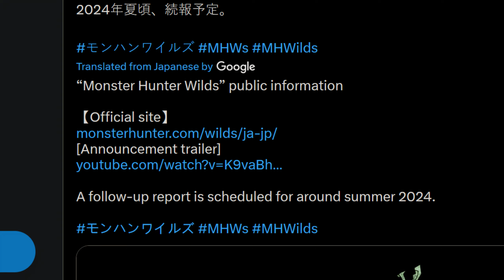Monster Hunter Wilds = The BIGGEST Monster Hunter EVER | Trailer Hidden Secrets (Open World?)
Game awards saved the best for last, the NEXT GENERATION of Monster Hunter is here, and the new trailer shows a promising look at a potential open world twist on the MH formula! I go over some details you might have missed!

Monster Hunter Wilds open world trailer reaction greatsword ride monster ride lightning rathalos 2025 new games game awards trailer reaction react モンハンワイルズ MHWilds mhw mh6 monster hunter 6

Monster Hunter Rise Sunbreak New Sunbreak weapons. Sunbreak all monsters. Sunbreak all weapons. Sunbreak all armor. Sunbreak guides. new Sunbreak monsters Shagaru Magala Furious Rajang Scorned Magnamalo Malzeno Astalos Gore Magala Espinas. Sunbreak DLC Lucent Nargacuga Seething Bazelgeuse gameplay trailer! モンハンライズ Builds. Sunbreak best builds. Sunbreak best Long Sword. Long sword greatsword bow charge blade insect glaive light bowgun heavy bowgun switch axe hammer gunlance dual blades. NEW sunbreak trailer. new sunbreak gameplay. espinas hunt Sunbreak Final Boss Sunbreak update Vtuber Male Vtuber New. Sunbreak Final Boss Sunbreak Shageru Magala Sunbreak best longsword build vampire longsword meta longsword builds greatsword speedrun 太刀 new meta, meta long sword build, モンハンライズサンブレイクstrongest build new, best new build, best long sword build, gold rathian, silver rathalos, elemental exploit augment savescum meta long sword build meta greatsword meta build tu1 qurious crafting